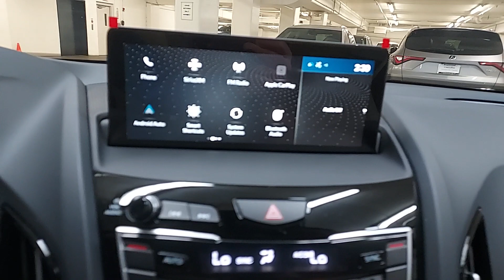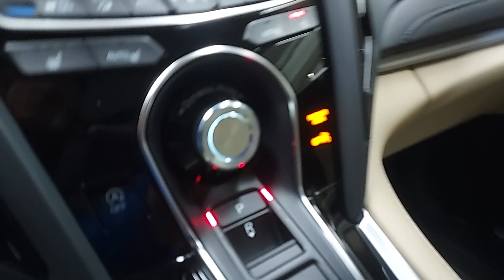2024 Acura RDX SH-AWD Chicago, Morton Grove, Glenview, Arlington Heights, Skokie IL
New 2024 Acura RDX SH-AWD available at McGrath Acura of Morton Grove located in 9105 Waukegan Rd, Morton Grove, IL, 60053. Servicing the Chicago, Morton Grove, Glenview, Arlington Heights, Skokie area.

You will love the features of this   2024  Acura RDX. Who says you can't have it all? The RDX delivers performance, luxury, handling, and comfort all in a crossover SUV. These are just some of the great options this vehicle comes with: Intelligent Auto on/off High Beams, Pre-Collision System, Lane Departure Warning, Panoramic Roof, All Wheel Drive, Keyless Entry, Moonroof, Power Liftgate, Lane Keeping Assist, Remote Engine Start. Feel what it's like to have it all. Test drive the Acura RDX today!